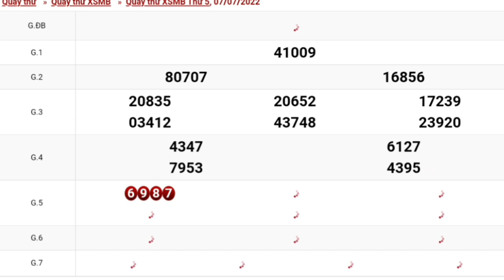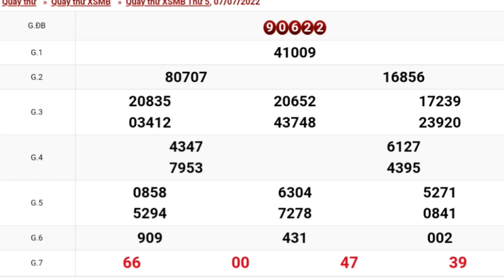XSMB Quay Thử Xổ Số Miền Bắc Ngày 07-07-2022